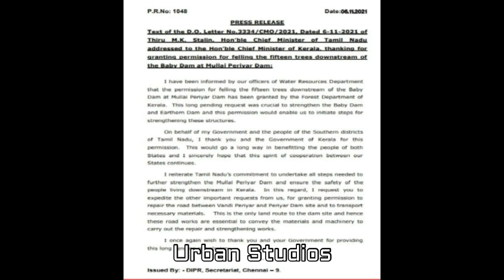சன் டிவி பருப்பு இனி வேகாது | அண்ணாமலையின் நெத்தியடி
Sun tV Paruppu Ini Vegathu Annamalaiyin Nethiyadi